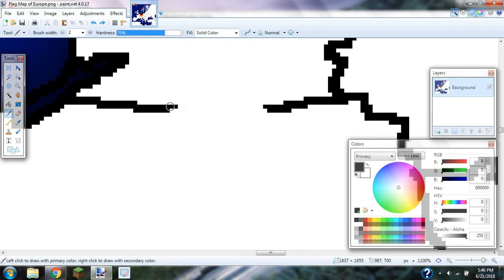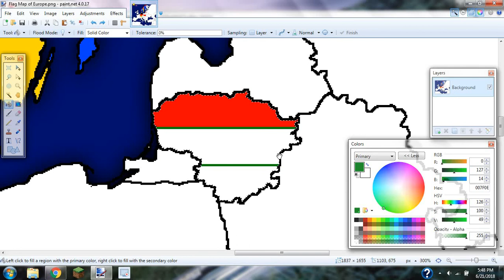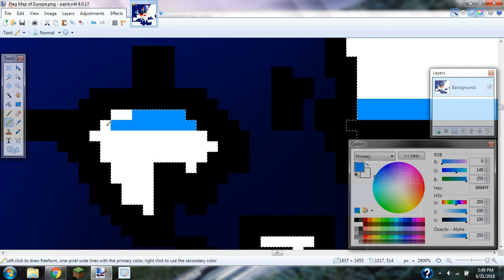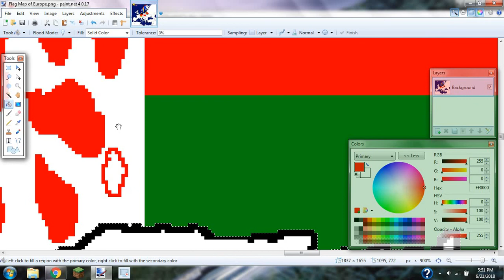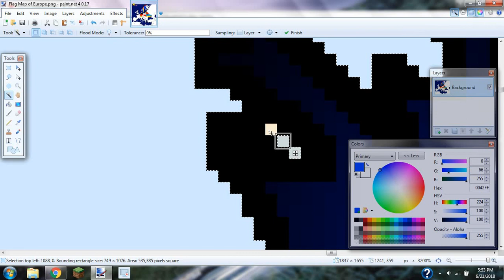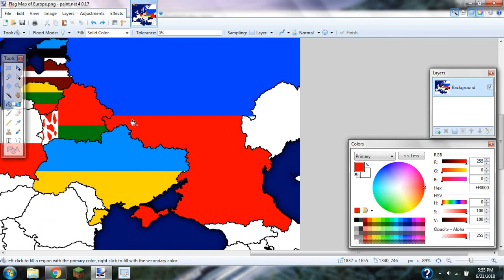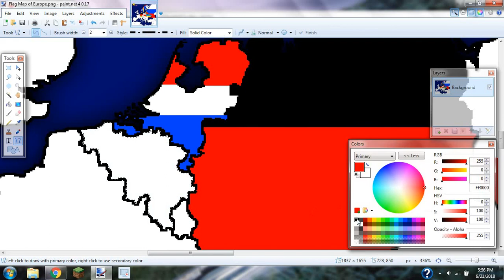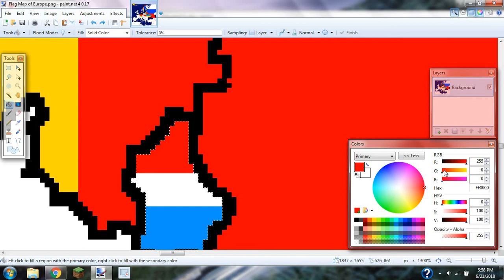Flag Map of Europe Part 2: North European Countries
Hope you enjoy. This is once more a filler video. Episode 22 will hopefully be out tomorrow, but if not, there is another Flag Map of Europe video.